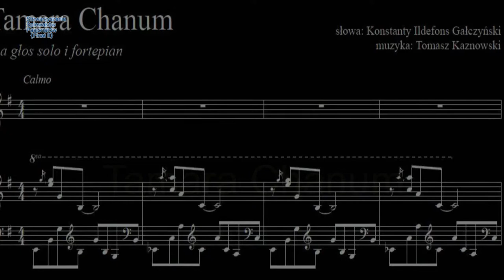Pieśń do słów Gałczyńskiego "TAMARA CHANUM" muz. Tomasz Kaznowski, Piotr Hruszwicki (bas)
vocal: Piotr Hruszwicki
poetry: Konstanty Ildefons Gałczyński
Stowarzyszenie Śpiewaków Pasjonatów
Warszawskie Towarzystwo Muzyczne
Zdjęcia: Andrzej Brus
Dźwięk, światło, montaż:
SŚPcreativePower

Stowarzyszenie Śpiewaków Pasjonatów
12 IV 2017
Warszawskie Towarzystwo Muzyczne